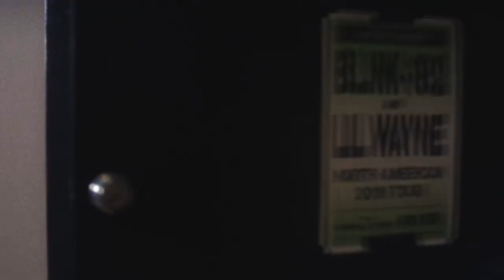LIL WAYNE & BLINK 182 EXCEPT THE MUSIC IS FIXED YA DIG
A MILLION HERE A MILLION THERE